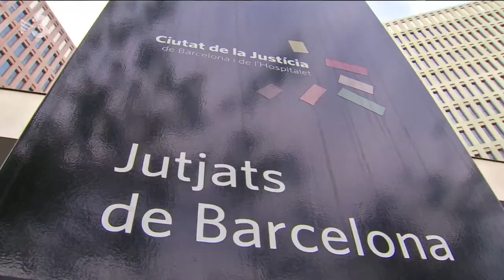El lawfare contra Ada Colau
De denúncies contra decisions municipals n'hi ha hagut moltes i des de sempre. Per exemple la de l'edifici d'habitatges per a joves al carrer Londres o les permutes amb els terrenys de l'antiga Quirón. I sovint les presentaven associacions veïnals i en defensa d'interessos col·lectius. Però amb l'arribada d'@AdaColauBCN  a l'alcaldia de Barcelona, als contenciosos s'hi han sumat denúncies i querelles penals. La diferència és notable: un contenciós pot anul·lar un projecte, una condemna penal et pot enviar a la presó.